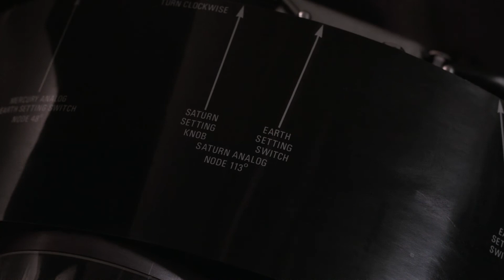SPITZ A3P - Planetarium Projector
The projector was originally mounted in a planetarium in Canada. In the 1980s, it was sold to the local science museum “Framtidsmuseet” in Borlänge, Sweden.

There it was in service until 2012 when the planetarium upgraded to digital projection and the Spitz projector was given away. Unfortunately, lots of equipment was thrown away and the projector itself was in bad shape and non-operational. In 2017, the current owner Marcus started renovating the projector and upgraded the star projector to LED. When the projector was located in the planetarium in Framtidsmuseet it was placed on a hydraulic platform and hoisted up during the show. Marcus saw this many times as a kid growing up in Borlänge. He has ever since been fascinated by this projector, which is now in his belongings.

The projector can project the star sky for any given date at any time using the starball. It uses a complex clockwork and system of mirrors to project the planets and their motions. A moon projector is included to visualize the motion of the moon and all phases.